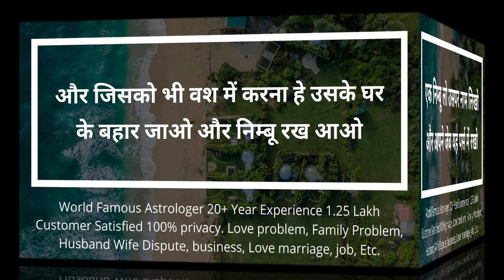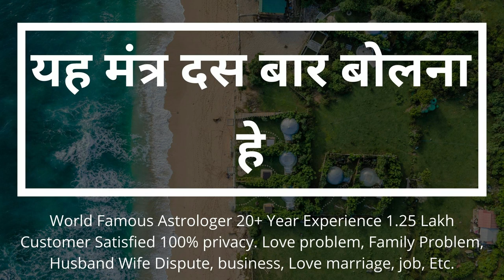नए साल का नया वशीकरण टोटका किसी और वीडियो देखने की जरूरत नहीं हे